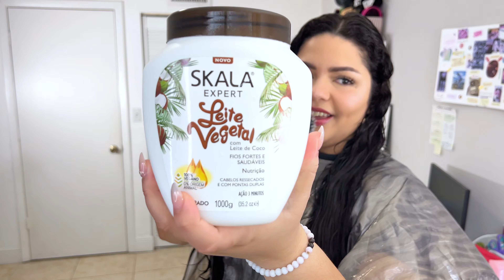ESTÁ SKALA ES ¿UNA DECEPCIÓN? LEITE VEGETAL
Skala leche vegetal ¿es una decepción? una skala que promete nutrición para cabello maltratado

si deseas apoyar mi contenido presiona el botón de GRACIAS aquí abajito y así podrás apoyarme aún más y tu comentario se hará destacado, muchísimas gracias!

🎥Uso Iphone 13proMax para grabar mis vídeos y edito los vídeos en Capcut PC.

0:00 - 0:24 INTRO
0:25 - 1:01 Skalas que faltan
1:02 -2:18 prueba del aroma
2:18 -3:40 ingredientes
3:41 - 4:37 textura
4:38 - 5:34 mascarilla
5:35 - 6:24 definición
6:25 - 8:18 resultado
8:19 - 9:00 final